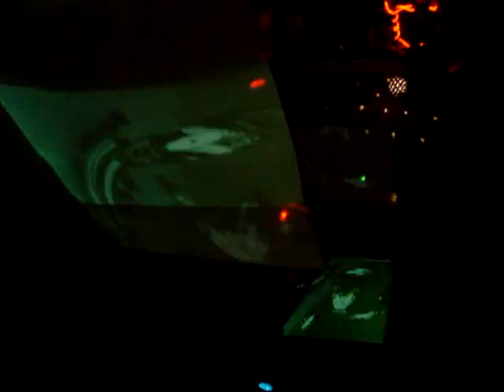The Last Pure The Legend The Venue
Pure clips